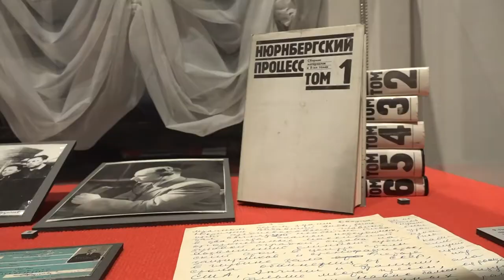В ГЦМСИР открылась выставка к 75 летию начала «Суда народов»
В Государственном центральном музее современной истории России открылся для посетителей масштабный историко-документальный просветительский выставочный проект, посвящённый главному судебному процессу XX века – «Нюрнбергский набат. Без срока давности».
Проект реализован при поддержке Фонда президентских грантов.
Судебный процесс над высшими государственными и военными деятелями нацистской Германии проходил в г. Нюрнберге (Германия) с 20 ноября 1945 по 1 октября 1946 г. в Международном военном трибунале. Трибунал был сформирован на паритетных началах из представителей четырех великих держав (СССР, США, Великобритания, Франция) на конференции 23 государств, подписавших 8 августа 1945 г. в Лондоне соглашение о судебном преследовании и наказании главных военных преступников. Процесс был гласным (все 403 судебных заседания были открытыми). С твёрдой позицией об открытости и публичности международного суда над нацистскими преступниками выступило советское руководство. Членом Трибунала от СССР являлся заместитель председателя Верховного Суда СССР генерал-майор юстиции Иона Никитченко. Главным обвинителем от СССР выступал Роман Руденко (прокурор Украинской ССР, впоследствии Генеральный прокурор СССР). Вещи из личного собрания его внука вошли в состав открывшейся экспозиции. Всего в рамках проекта представлено более тысячи экспонатов. Среди них архивные документы, фото- и кинохроника, а также личные вещи жертв фашистских палачей.